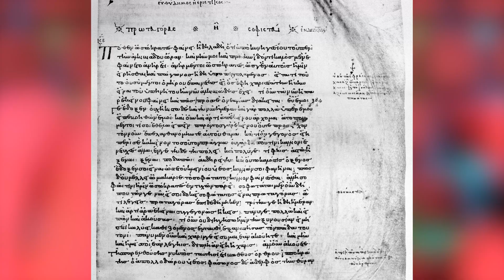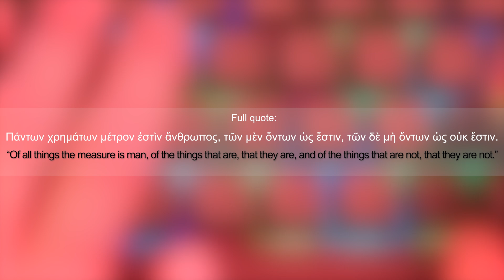Generated vs Created - The Defining Difference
This clip is an excerpt from my big video covering the topic of Generative AI

Supporting clips are generated using Runway ML and Luma AI.
Images are generated in: Midjourney, Dall-e and Freepik Mystic.
Images are upscaled in: Magnific AI
Music is generated in: Udio & Suno

And finally, to make a video like this, takes enormous amounts of coffee, so if you feel like it, then please feel free